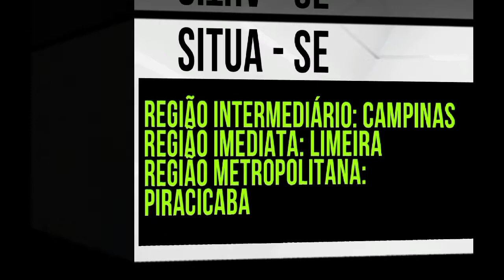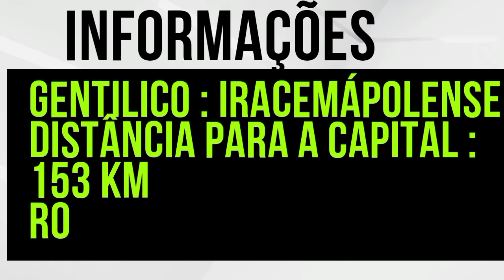IRACEMÁPOLIS - SÃO PAULO A CIDADE DA FABRICA DE AUTOMOVEIS CHINESA GREAT WALL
Bem vindo caros visitante e escritos do canal Top City..

Apresentamos a cidade de Iracemápolis no estado de São Paulo,  a cidade com mais de 24 mil habitantes,  e 131 anos desde da sua existência..

Se destaca por esta entre os 10 municípios com maior PIB do país,  e no ano de 2021 recebeu a notícia que a ex fabrica da Mercedes bens foi comprada pela chinesa Great wall que fabricará a partir de 2023 carros elétricos e híbridos para exportações e importações também, com isso a cidades receberá grande investimento,  gerando mais de 2000 empregos diretos..

Se escreva no canal e continue recebendo as melhores cidades do Brasil..

Pesquisa e imagens fonte do Google.

Musica autorizado pela biblioteca do YouTube